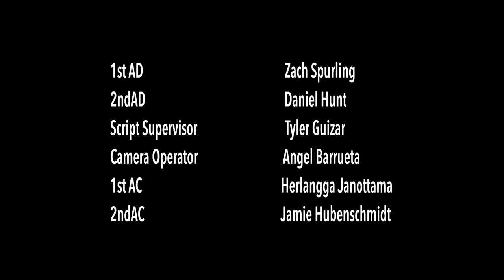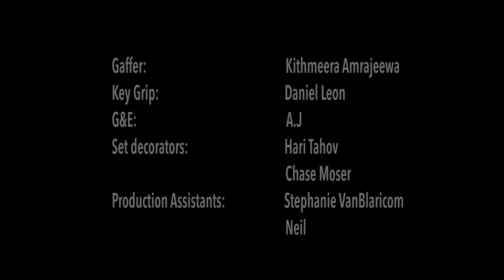Bluff - Short Film (2018)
Short film made in collaboration with my class on "The Los Angeles Film School" - 2018.

Credits:
Director and writer:    Carlos De La Cruz
Producer:                     Zach Spurling
Production Design:     Natalia Venegas Sanchez
Cinematography:        Newton Ward
Composer:                   Milton Nuñez
Editors:                         Clare Wang and Carlos De La Cruz

Ben Anderson  as  “Ben”
Dylan George   as  “Johnny”
Henry O’Neal    as  “Kurt”
Bo Tyler             as  “Raul”

1st AD:                            Zach Spurling
2ndAD:                            Daniel Hunt
Script Supervisor:         Tyler Guizar
Camera Operator:         Angel Barrueta
1st AC:                            Herlangga Janottama
2ndAC:                            Jamie Hubenschmidt

Gaffer:                              Kithmeera Amrajeewa
Key Grip:                           Daniel Leon
G&E:                                   A.J
Set decorators:                 Hari Tahov
                                            Chase Moser
Production Assistants:   Stephanie VanBlaricom
                                              Niel

Production Sound Mixer:  Hassan Johnson
Boom Operator:                  Christian Osegueda

Costume Designer:             Natalia Venegas Sanchez
Special Effects:                    Zach Spurling

Post Audio, Visual Effects and Color by Carlos De La Cruz

Stock Media provided by ncmusic / Pond5